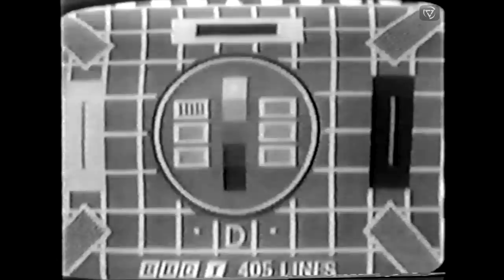Testcard D 405-lines on BBC-1 | 1968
A short blast of testcard music over testcard D in 1968